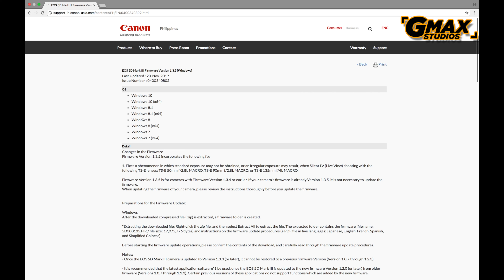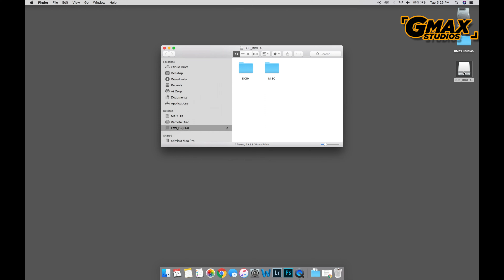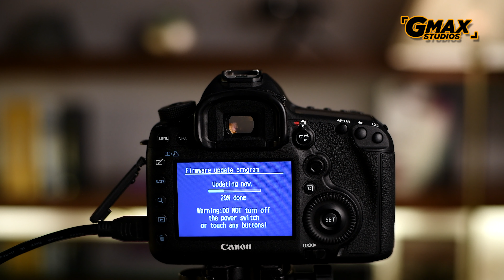Canon Cameras | Firmware Update 2020 | Hindi Photography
Photography ke iss video mein hum aapko dikhayenge, ek behad aasaan tareeqa, apne canon cameras ya canon dslrs ke firmware update karne ka. Iss video mein diye gaye steps ko follow karke aap kisi bhi canon cameras ka firmware update kar sakte hain. Dhyaan rahe, agar pehle aap canon ke website par jaa kar apne camera ka firmware version zaroor check kar lein.

GMax Studios Photography aur Filmmaking ke vishay par Asia ka sarvashreshtha youtube channel hai.